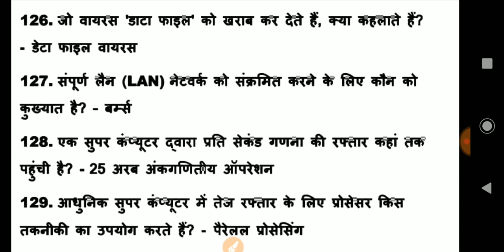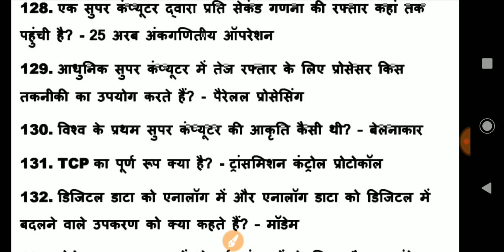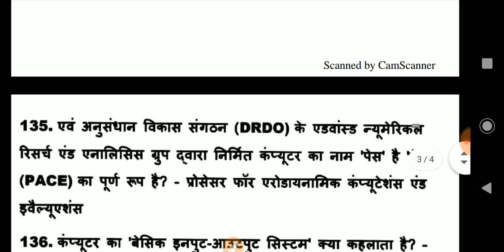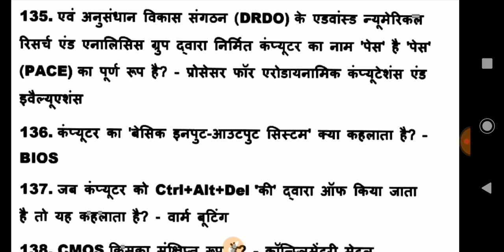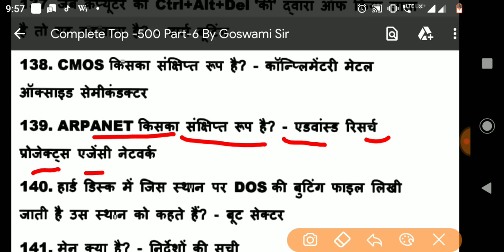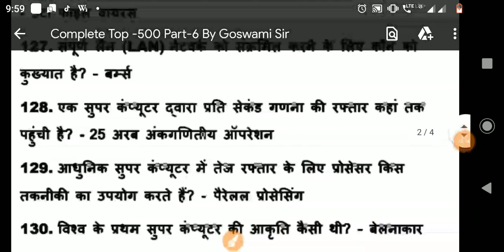COMPUTER TOP-500 Most Important Questions Part-6 For Haryana SI/Constable/ Patwari/Gram Sachiv Exams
भारत में पहली बार क्या - क्या खुला है? || First in India 2019 | Bhart me phali baar||Current Affairs